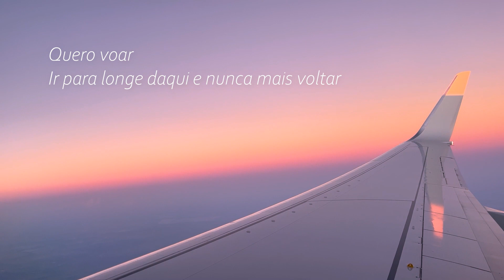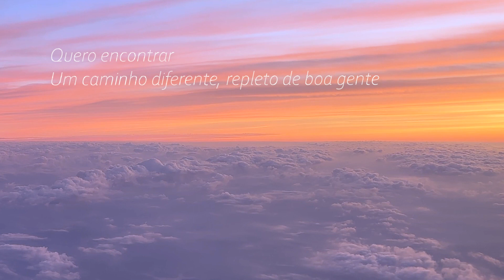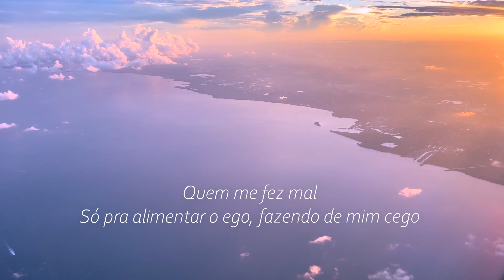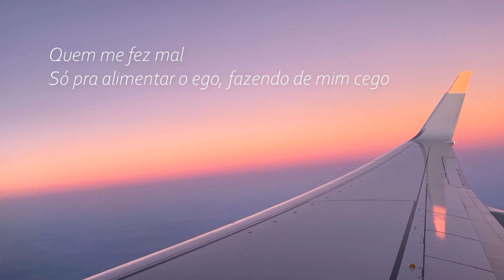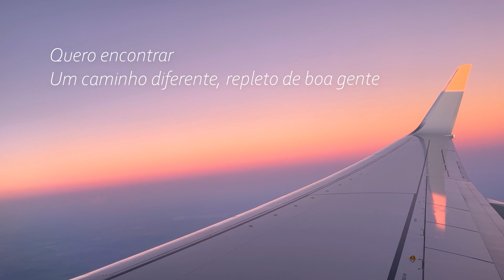Siso Maldito - Quero Voar (Lyric Video)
"Quero Voar" é o novo single do artista portuense Siso Maldito, produzido pelo próprio e distribuído pela Newteen Records.